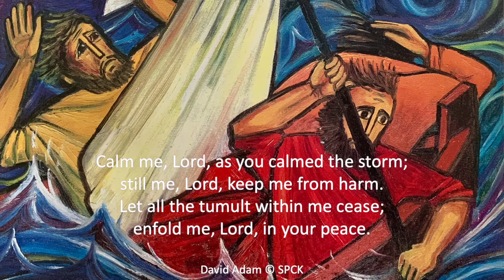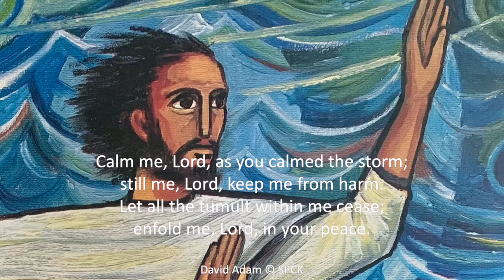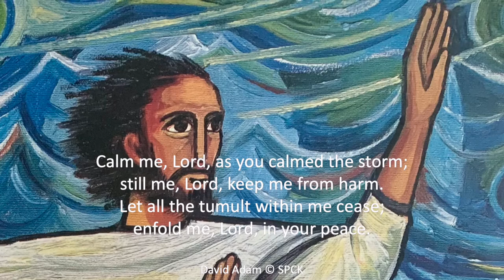Calm Me Lord as You Calmed the Storm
David Hillary sings this beautiful prayerful song by David Adam. The image is by the nuns of Turvey Abbey.